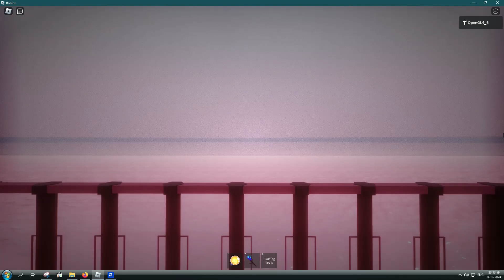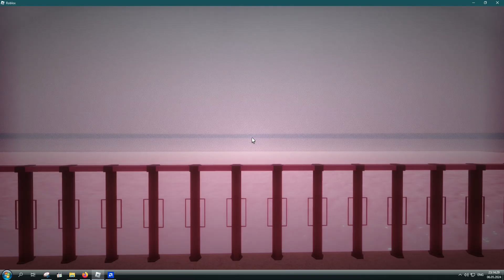extremely atmospheric refuge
omg no way!
(this is a roleplay map game im making that is a recreation of the world from oneshot in 3d, its on roblox. note that this is just the world as a map that you can walk around in, NOT a 1:1 remake of the original game.)